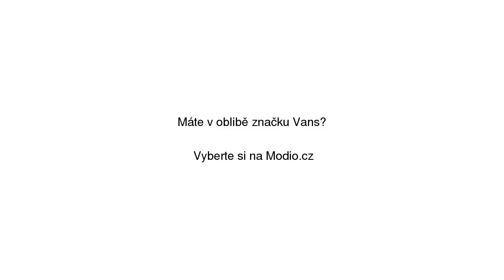Vans In The Know Jacket Black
Vans In The Know Jacket Black se slevou 30% na Modio.cz. Dámská bunda Vans Modio.cz - módní inspirace i možnost nákupu online.